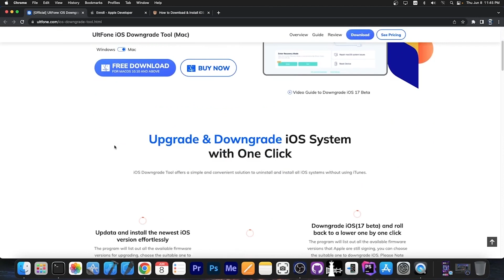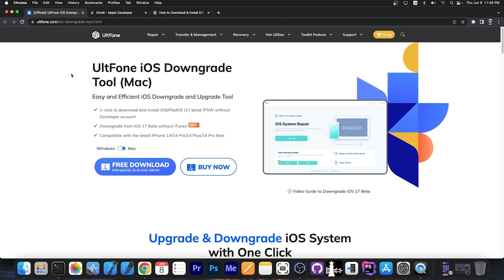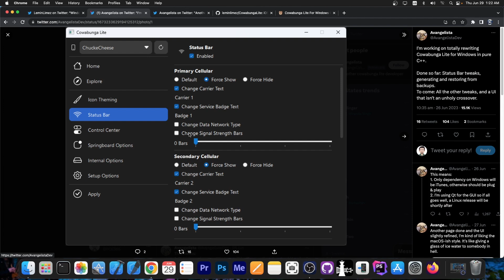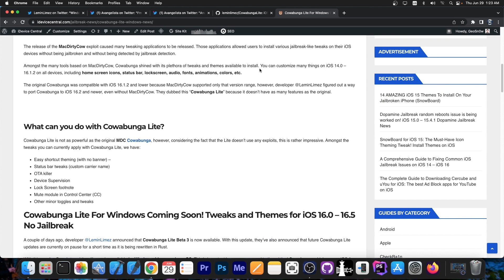iOS 15.0 - 17 JAILBREAK Latest News: Tweaks & Themes Platform, Cowabunga Lite For Windows Is READY!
In this video, we're discussing the latest news in the jailbreak community, especially for those of you running iOS 15.0 up to iOS 16.5, but also for the people who have jumped up to iOS 17 Beta. The revolutionary tweaking / theming platform, Cowabunga Lite is soon going to be released for Windows with a major C++ rewrite also coming soon for Windows users.

Though Cowabunga Lite is not a full jailbreak, you can still get some interesting themes, some UI tweaks, and some jailbreak functionality without being jailbroken even on iOS 17.

~ GeoSn0w